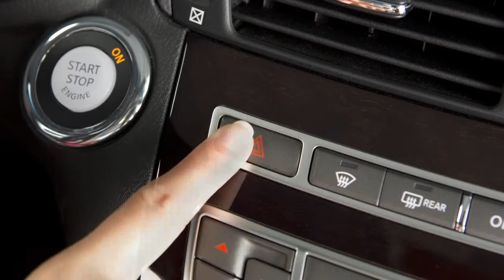2014 Infiniti Q70 Hazard Warning Flasher Switch